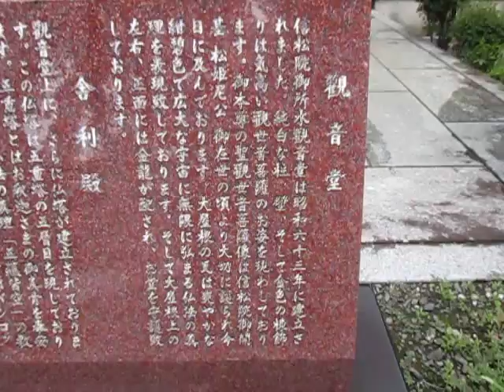散歩 東京都 八王子市 信松院 ultrasonic-labo